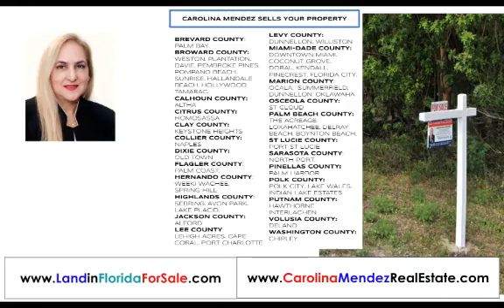Lehigh Acres Land for Sale in Florida.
Listing Agent Carolina Mendez (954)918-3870
I sell land in the entire State of Florida and I sell homes, condos and land in Broward and Miami-Dade Counties, USA.